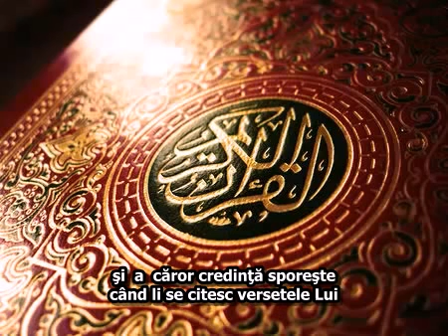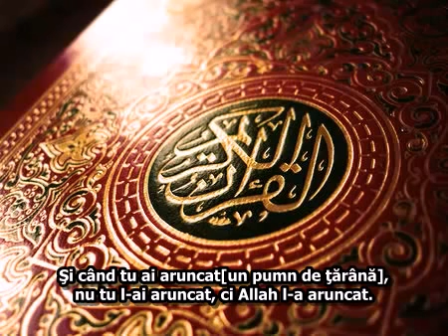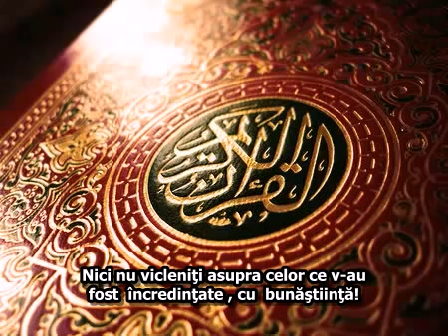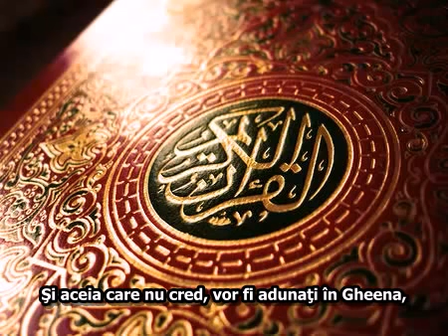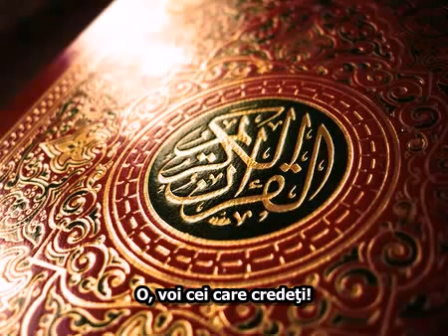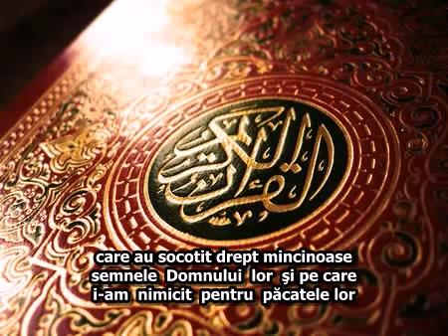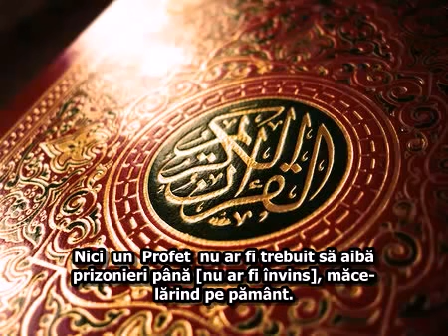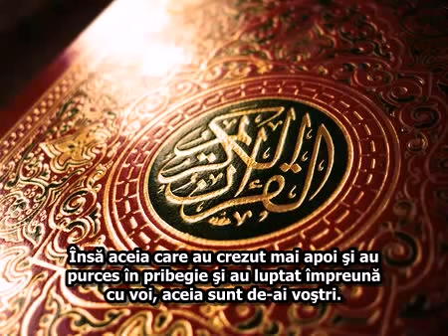Sura Al-‘Anfal-cu traducerea sensurilor în limba română